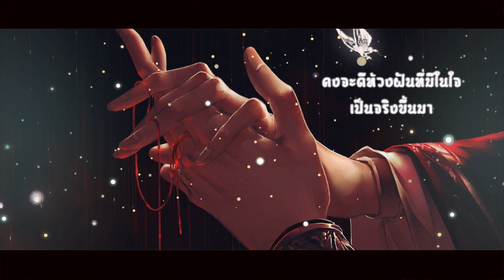ฝนดอกสาลี่ (梨花雨) THAIVER. |不才| สวรรค์ประทานพร 天官赐福 (OPV) | AUM WITSANU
ตัวเพลงไม่ได้เป็น Original Soundtrack ของเรื่องนี้ครับ ^-^

SONG : ฝนดอกสาลี่ (梨花雨) THAIVER
ARTIST : 不才
ORIGINAL FROM : สามคราวิวาห์รัก
THAI  lYRICS : AUM WITSANU
COVER BY : AUM WITSANU
OPV : สวรรค์ประทานพร 天官赐福

ช่องทางออนไลน์อื่นๆ